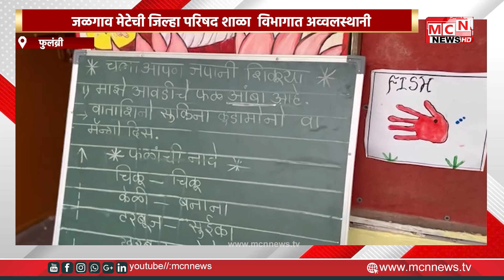mcn news मुख्यमंत्री माझी शाळा सुंदर शाळा स्पर्धेचे निकाल जाहीर